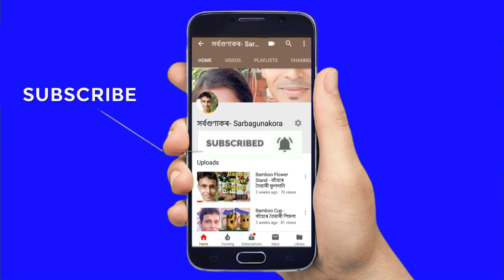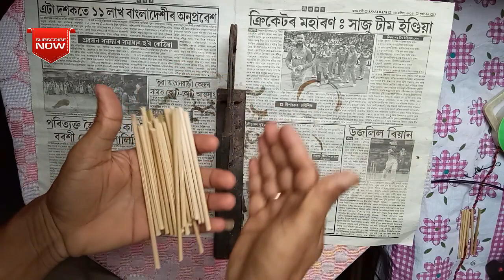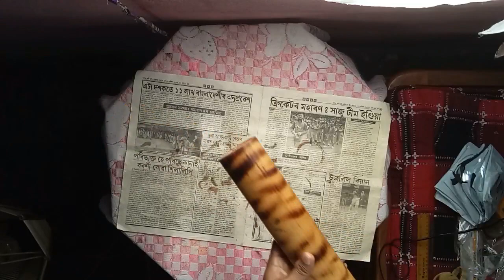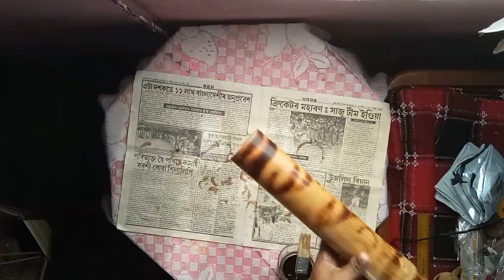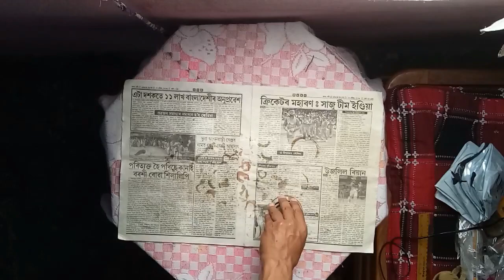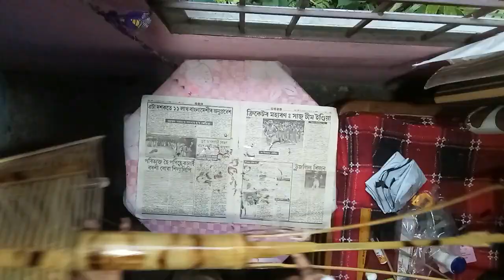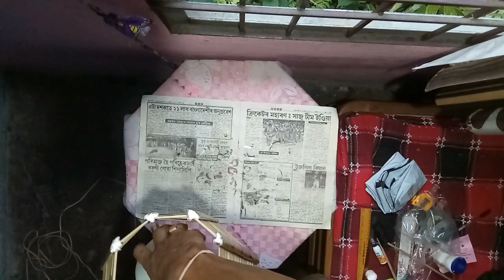Bamboo stand lamp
In this video, I will show you how to create a bamboo lamp stand / stand made out of a bamboo plant. This can be used to decorate your home, bed room, garden and to hold high the home in them.